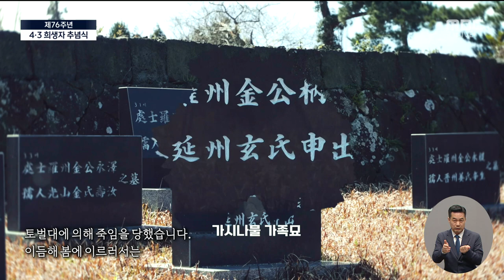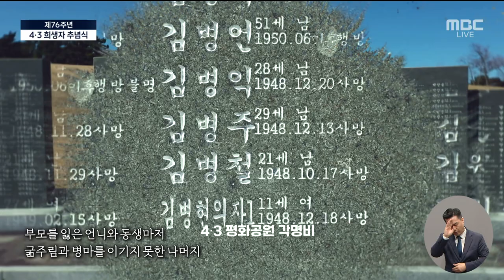[제76주년 4·3 희생자 추념식] 고두심 배우 유족사연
[제76주년 4·3 희생자 추념식]
고두심 배우 유족사연